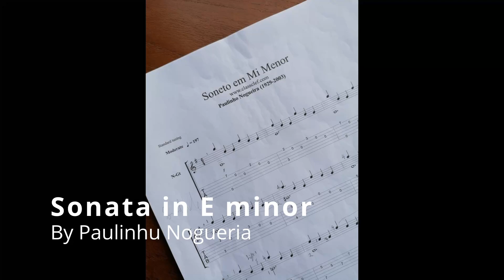Sonata in E minor by Paulinho Nogueira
I like to play pieces which are not in the common guitar repertoire. This arpeggio-based 6/4 'Sonata' is in E minor. It was a challenge regarding the position changes and including some expression. As always, my recordings are 'live' and without any sound editing, so all huffs, puffs, and fluffs are totally natural.